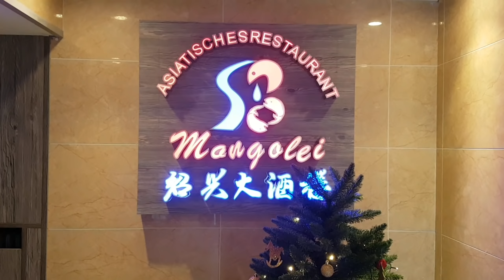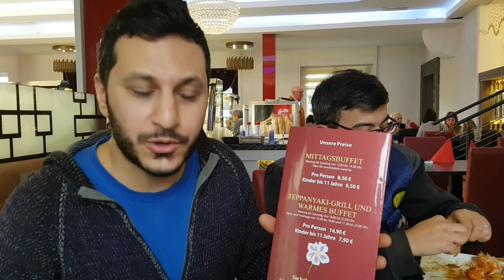ÇİN LOKANTASINDA 8,50 € NE YERSEN YE ...